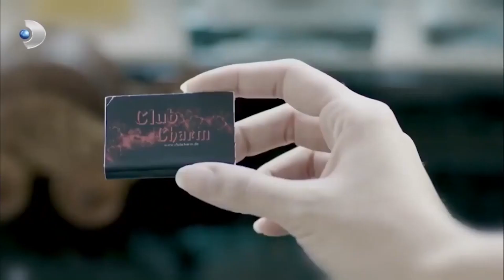Savaş ve Elif'in Aşk Yuvası... - Güneşin Kızları Özel Klip